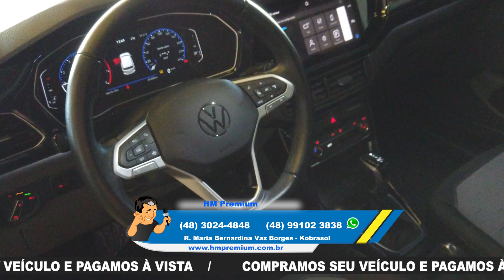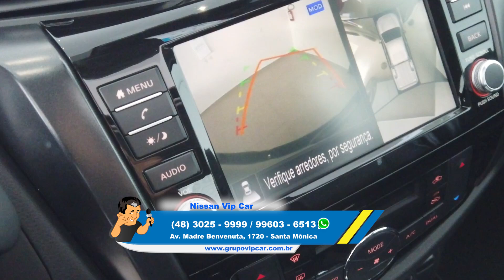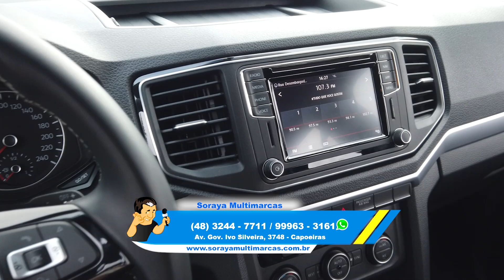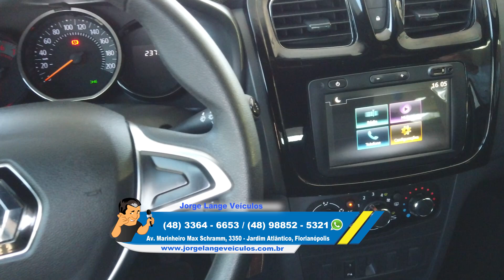QUERO CARRO NA TV DO DIA 25/05/2024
Assista aqui o programa que vai ao ar sábadão as 9:30 da manhã O programa Quero Carro na TV esta no ar desde 7 de janeiro de 2012, o programa tem como âncora Gustavo Remor, produtor e apresentador que atua na área a mais de 21 anos. Quero Carro NaTV conta com uma programação semanal, com as melhores lojas do ramo automobilístico do estado de Santa Catarina. No programa, os telespectadores podem encontrar o veículo certo para o seu orçamento e tudo isso, sem sair de casa! Estamos na TV aberta — Band SC — canal 9 — Todos os sábados das 9:30hs às 10:00hs